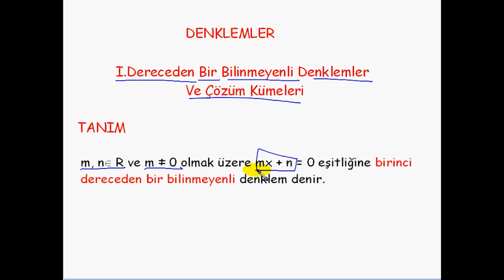Denklemlerin tanımı - Matematik Dersleri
matematik kolay öğrenme teknikleri,
matematik dersleri,
matematiğimizi geliştirmek için ne yapmalıyız,
matematik nasil kolay ogrenilir,
matematik dersleri matematik dersleri,
en kolay matematik öğrenme,
matematik sıfırdan nasıl öğrenilir,
matematik en baştan nasıl öğrenilir,
baştan matematik öğrenme,
matematik öğrenmenin en kolay yolu,
matematik en kolay nasıl öğrenilir,
çocuk matematik dersleri,
denklem öğrenme,
ders matematik,
en temelden matematik nasıl öğrenilir,
en baştan matematik nasıl öğrenilir,
fd matematik,
fonksiyon sayısı soruları,
fonksiyon nasıl öğrenilir,
matematik terim sayısı bulma,
matematik taban aritmetiği konu anlatımı,
matematik öğrenme,
matematik bilmiyorum nasıl öğrenebilirim,
matematik temel bilgiler,
mat dersi,
matematik antrenmanlar 2 çözümleri,
matematik daha kolay nasıl öğrenilir,
matematik sınavı nasıl çalışılır,
matematik sınavının bana girişi,
matematik dersi çalışma,
o matematik,
o dan matematik öğrenme,
özel ders matematik,
ödev dersi,
şenol hoca matematik sıfırdan,
temelden matematik nasıl öğrenilir,
temel matematik dersleri,
temel matematik öğrenme,
temel matematik 2.dönem 1.yazılı,
üniversite matematik dersleri,
zorlu eğitim matematik,
0 dan matematik öğrenme,
0 dan 7 ye matematik,
4 işlem temel matematik,
matematik testi 5. sınıf,
7 8 9 basamaklı doğal sayılar,
7 sınıf matematik dersleri,
9. sınıf matematik sayılar